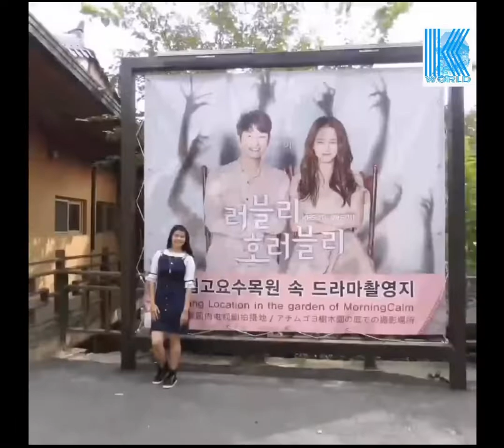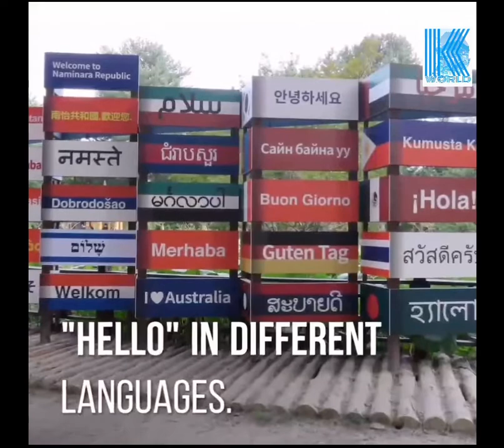Day Tour to Nami Island, Garden of the Morning Calm, and Petite France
Namiseom or Nami Island (Korean: 남이섬) is a half-moon shaped island located in Chuncheon, Gangwon Province, South Korea, formed as the land around it was inundated by the rising water of the North Han River as the result of the construction of Cheongpyeong Dam in 1944. Location for the famous kdramas like “Winter Sonata”

The Garden of Morning Calm (Korean: 아침고요수목원) is an arboretum located at the east of Seoul, in the Gapyeong district of South Korea.[1] On 300,000 m², it houses 5,000 species of plants, some rare or endangered and attracts 600,000 tourists per year. The name of this garden reminds that Korea is often nicknamed the "country of the morning calm". There are different festivals in this garden, especially in winter with a light festival.

Petite France is a French-style theme park that was constructed in July 2008 in Gyeonggi Province, South Korea.